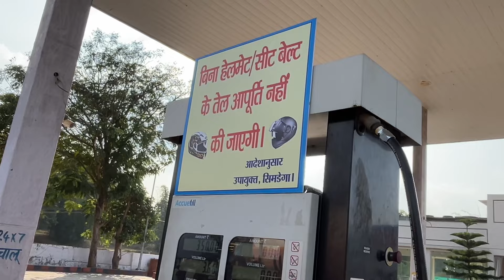Simdega me ho gya galat scene 😟 || stacy new look me 😍